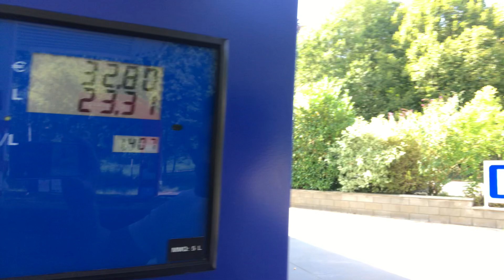FIAT PUNTO GT - in giro col turbo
Breve tour in Lussemburgo con la Fiat Punto GT Turbo, curve e rettilinei sempre col soffio della turbina che ti tiene compagnia.
Grazie, Sergio
Viva sempre la Punto GT✌️